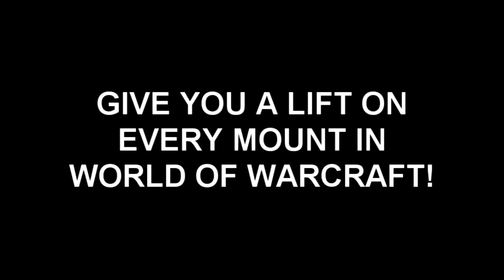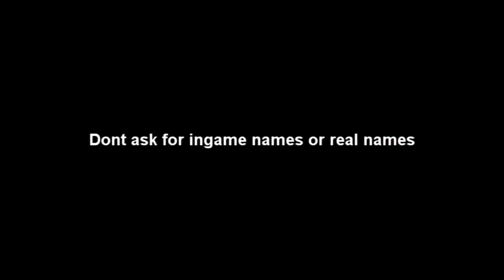World Of Warcraft Lifting Guy Final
a guy that can give you a lift on every mount ingame :)! (Retail World Of Warcraft).

NOT FAKE!

No names and no ingame usernames :)!